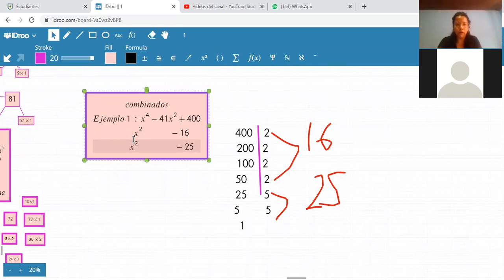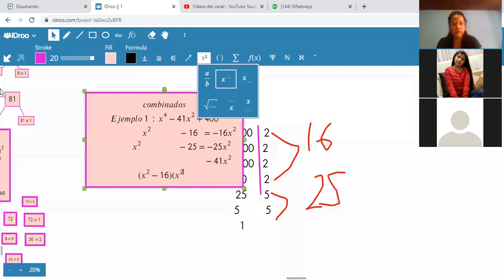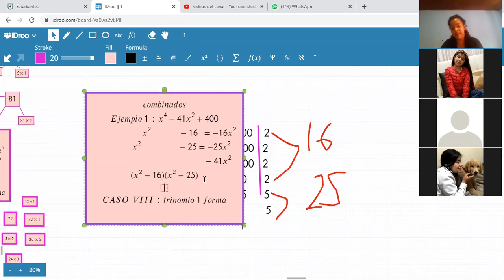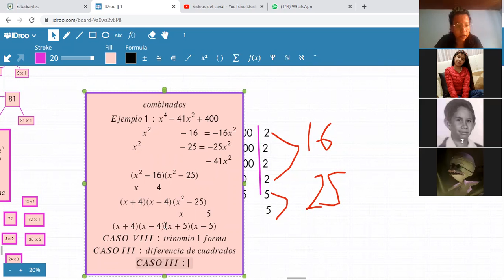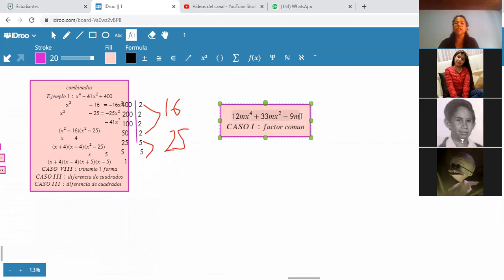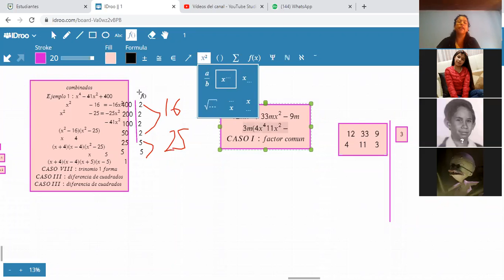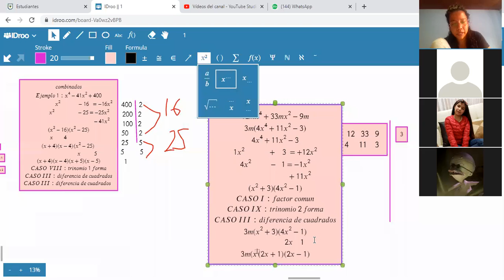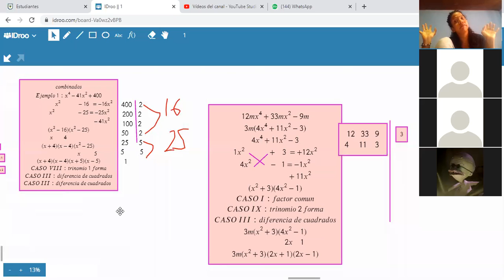ÁLGEBRA OCTAVO-CASOS COMBINADOS DEL I AL IX